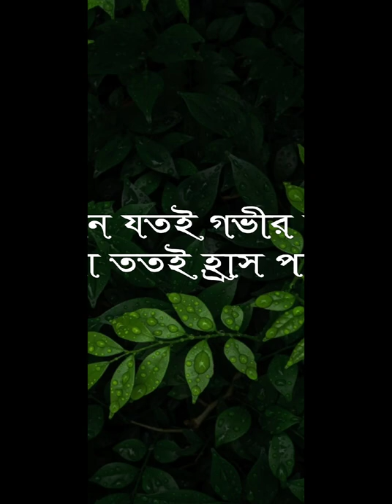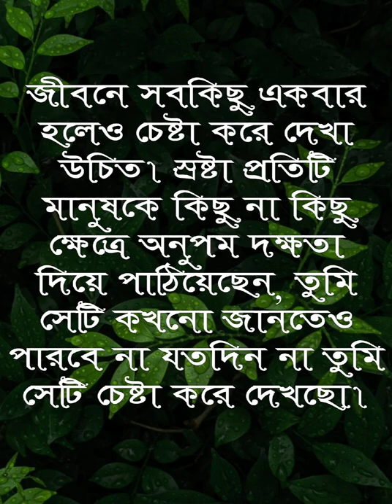Best Motivational Quotes In Bangla Ukti | Monishider Bani kotha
Enjoy this video and give the valuable comments of  yours to let us  know what you particularly love about our channel.

Don't  forget to subscribe  my channel and give comments and let us  know about  your liking's and disliking and share your thoughts on what exact things you want  us to upload ..

Thanks in advance for watching  my videos.